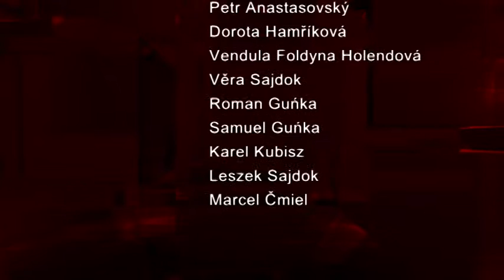IFKTV - SPORT - 8.1.2016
Hokej Třinec - Zlín / Hokej Třinec - Vítkovice / Hokej HCŽ Old Boys Třinec - Stará Garda Vítkovice / Hokej Třinec - Hradec Králové